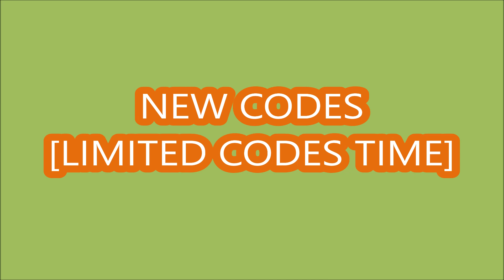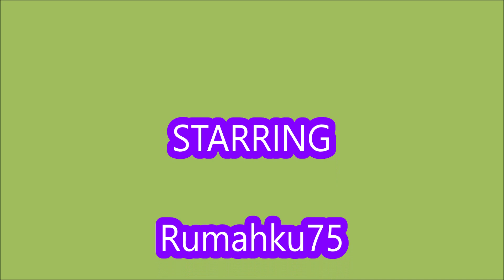*NEW UPDATE CODES* [REBIRTH] Horror Simulator 🧟 ROBLOX | LIMITED CODES TIME | JANUARY 21, 2024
[REBIRTH] Horror Simulator